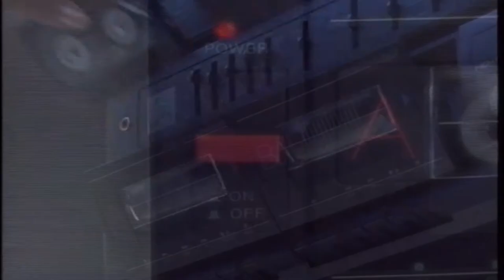Binatone CD2000 Series